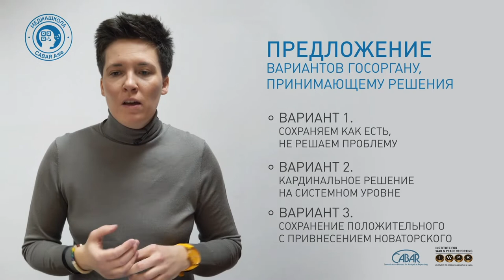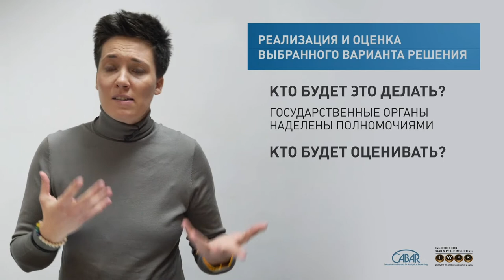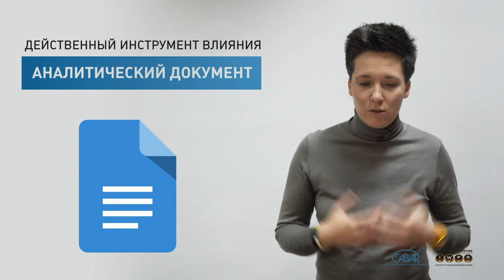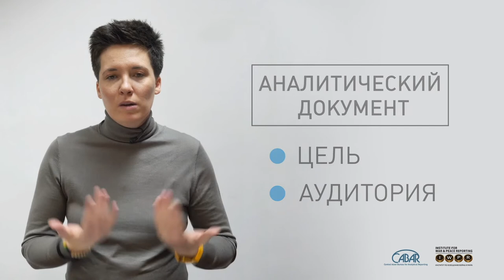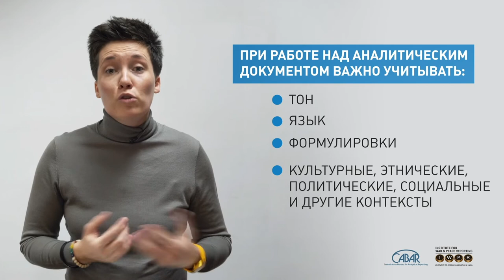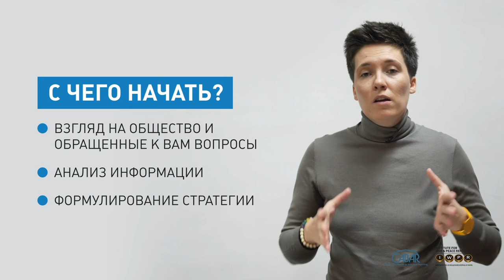Анна Гусарова_Публичная политика. Как мы можем на нее влиять?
Больше видео и курсов по новым медиа, цифровой журналистике и экспертной аналитике смотрите на сайте school.cabar.asia